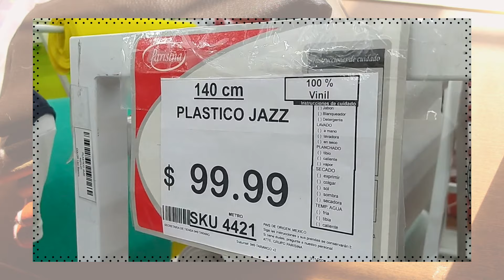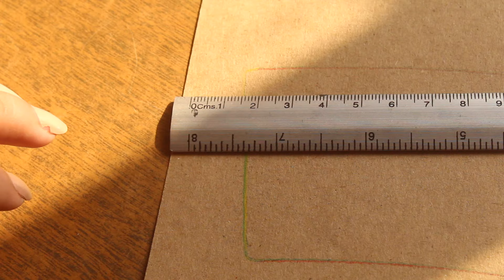Funda para vaso de CAFÉ DIY con su STRAP para que te veas bien AESTHETIC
Con este código si compras por primera vez te puede salir que si casi gratis: "ING79CM2" y entra a este link:

⭐️Dijes de Flores:
⭐️ Cuentas de Dados
⭐️Dijes de Flores con cara feliz
⭐️Panditas de Aro
⭐️Estrellas pequeñas en mate
⭐️ Seguros de colores
⭐️Cadena de plástico
⭐️Aros de tornillo
⭐️Fimmo Ying Yang
⭐️Panditas pieza completa
⭐️Poste de Aretes (Yo compré de 3 y 4 mm)
⭐️Ganchos para llavero en colores metálicos
⭐️Aretes tipo Huggie
⭐️Conector (coso para esconder grapa o nudo):
⭐️Ganchos, aros y cadenas esmaltadas de colores (Si, todo está en una publicación)
⭐️Pompom Sintético
⭐️Caritas Felices mini
⭐️Fimmo Alien
⭐️Cuentas que parecen dulces en color pastel (las y estrellas y corazones, son de la misma publicación)
⭐️ Dijes de flores con pétalos de colores
⭐️ Ojo Turco
⭐️ Cara Feliz de madera
⭐️ Fimo Flor con Cara Feliz

⭐️ Llavero de OSITO DE STARBUCKS